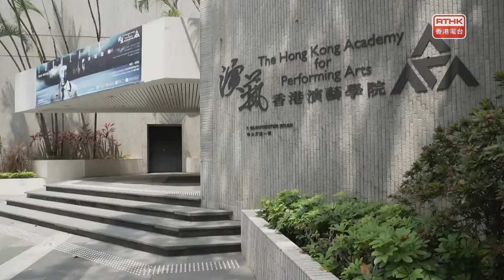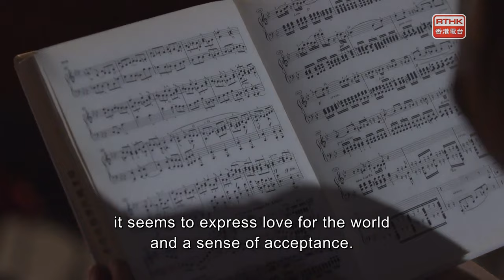Meet Beethoven with Piano：Episode 10: Cheung-yu Mo/ Rachel Cheung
Beethoven has had a profound impact on the world, earning him the title of "maestro of the classical music realm." By listening to his works, one can sense his unwavering determination and gain a positive outlook on life.

In this joint production by the Hong Kong Academy for Performing Arts and Radio Television Hong Kong, 32 virtuoso pianists take you on a journey to meet Beethoven with piano.

In this episode, the following works have been selected for the audience's enjoyment:
- Piano Sonata No. 28 in A, Op. 101, 1st movement: Etwas lebhaft und mit der innigsten Empfindung and 2nd movement: Lebhaft. Marschmäßig (Cheung-yu Mo)
- Piano Sonata No. 31 in A flat, Op. 110, 1st movement: Moderato cantabile molto espressivo and 2nd movement: Allegro molto (Rachel Cheung)

Cheung-yu Mo is a Doctor of Musical Arts from the Juilliard School in New York. He serves as a piano instructor at the Hong Kong Academy for Performing Arts and the Chinese University of Hong Kong. He has won numerous awards, including the first prize in the Ohio State Piano Competition of the Music Teachers National Association, the Oberlin Concerto Competition, and the Arthur Dann Piano Competition.

Rachel Cheung, in 2017, became the first Hong Kong pianist to reach the finals of the Van Cliburn International Piano Competition and received the Audience Award. In 2019, she was honoured as the Artist of the Year (Music) by the Hong Kong Arts Development Council. She has collaborated with major orchestras and performed solo recitals at prestigious music halls worldwide. Her artistic pursuits have taken her to various parts of the world.